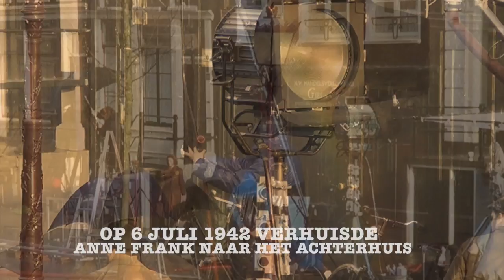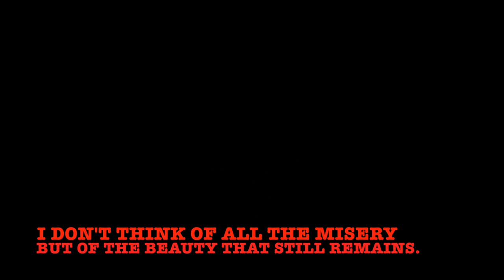Lea Van Acken in Das Tagebuch der Anne Frank in Amsterdam.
Lea van Acken in Anne Frank
Een Exclusieve indrukwekkende compilatie van 2 dagen filmen in Amsterdam op de Brouwersgracht en Leidsegracht.

6 juli 1942 verhuisde Anne Frank naar het Achterhuis.
Vrijdag 4 augustus 1944 kwamen de NaziDuisters naar het Achterhuis om de Familie Frank af te voeren.
Eerste Duitse bioscoopfilm over Anne Frank
Anne Frank wordt gespeeld door Lea Van Acken.
Regisseur van de film is Hans Steinbichler en de ouders van Anne worden gespeeld door Martina Gadeck en Ulrich Noethen.
Filmopnames op de Leidsegracht, het Achterhuis werd nagebouwd zoals het nog steeds op de Prinsengracht 263 staat.
"Het dagboek van Anne Frank 'werd oorspronkelijk gepubliceerd in 1947, werd een van de meest indrukwekkende rekeningen van wreedheden en gruwelen begaan tegen de Joden tijdens de Tweede Wereldoorlog. De kracht van het verhaal van deze tiener - die zelfs met zijn beperkte ervaring van het leven was in staat om een ​​getuigenis van menselijkheid en tolerantie te schrijven - tot een van de meest herkenbare figuren van de twintigste eeuw geworden. Nu, zes decennia nadat het werd geschreven, het dagboek is eindelijk volledig gepubliceerd.

met veel dank aan Guillaume Ehrenfeldt.